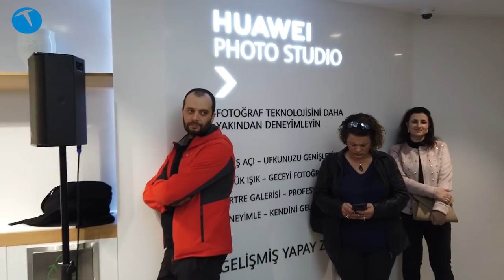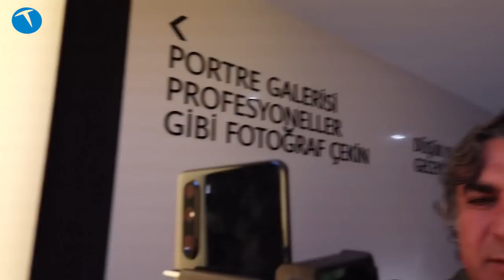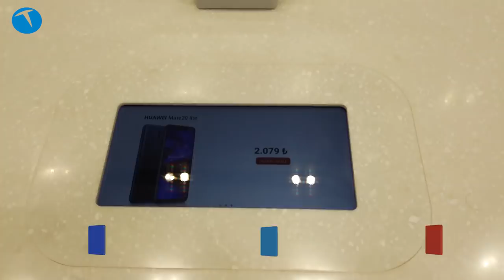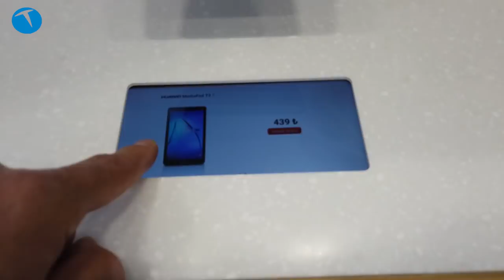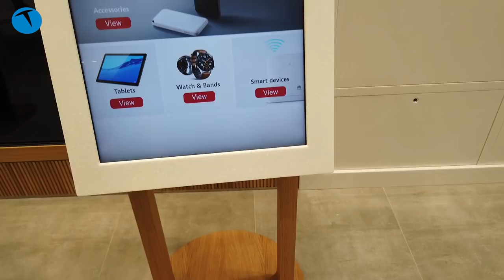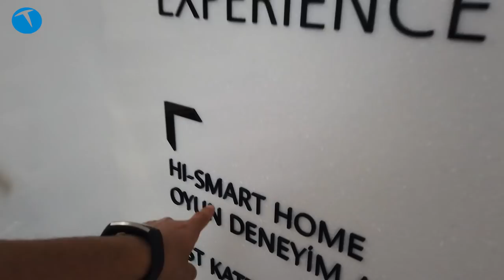Huawei'nin İstinyePark'taki mağazasını gezdik!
Huawei'nin Türkiye'deki ikinci, İstanbul'daki ilk mağazası 6 Nisan 2019 Cumartesi günü İstinyePark'ta açılıyor. Mağaza açılmadan önce basına özel düzenlenen bir etkinlikle gezme imkanı bulduk.

Mağazada açılışa özel Cumartesi ve Pazar günü tüm ürünlerde (Huawei P30 ailesi hariç) indirim uygulanacak.

Mate 20 Pro – 5.200 TL
P20 Pro – 4.000 TL
Mate 20 Lite – 2.080 TL
Y7 2019 – 1.360 TL
MateBook X Pro – 9.920 TL
MateBook 13 – 4.800 TL
Watch GT Active – 880 TL
Watch GT Classic – 1.040 TL
Y6 2019 – 1.199 TL
MateBook X – 3.680 TL
P Smart 2019 – 1.520 TL
P20 Lite – 1.840 TL
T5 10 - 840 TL